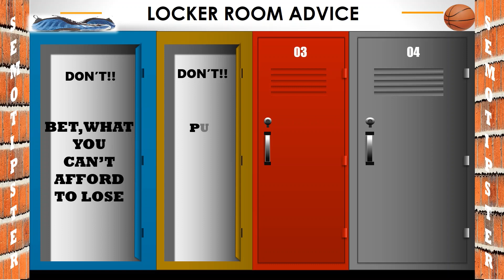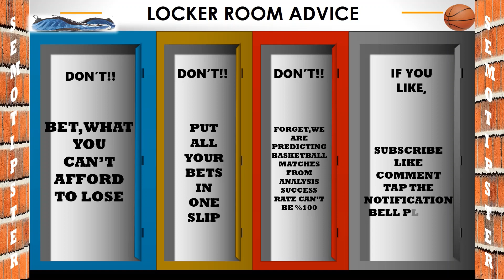Basketball Predictions Today|NBA Picks Today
NBA Predictions Today & NBA Picks Today:
-Milwaukee Bucks vs Dallas Mavericks
-Boston Celtics vs Washington Wizards
-Los Angeles Lakers vs Denver Nuggets
-Cleveland Cavaliers vs Philadelphia 76ers
-Toronto Raptors vs Miami Heat
-Houston Rockets vs Minnesota Timberwolves
-Oklahoma City Thunder vs Phoenix Suns
-San Antonio Spurs vs Portland Trail Blazers
-Sacramento Kings vs Golden State Warriors
-Los Angeles Clippers vs New Orleans Pelicans